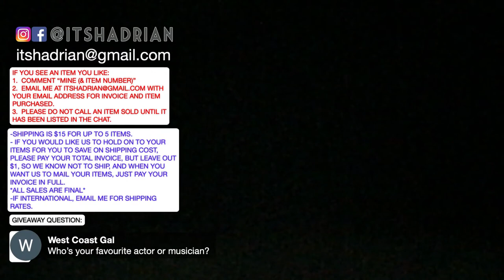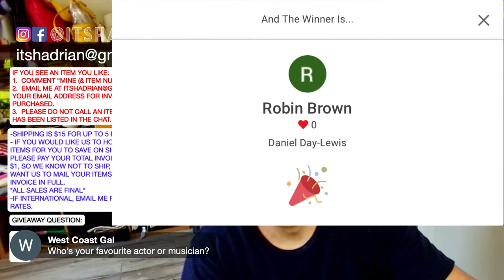BAGS & BRUNCH LIVE SALE TODAY @ 11 AM PST!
SALE RULES:
IF YOU SEE AN ITEM YOU LIKE:
1.  COMMENT “MINE (& ITEM NUMBER)”

 Aug 14 2023 LIVE SALE

1. Gucci black sunglasses with gold hardware - $120 SOLD PURPLE RAIN
2. Oliver Peoples black sunglasses with silver hardware - $55
3. Celine navy blue sunglasses with silver hardware - $120
4. Chanel maroon and silver aviator sunglasses with case - $225 SOLD JOCELYN
5. Gentle monster antena.c sunglasses with jewels and silver hardware - $200 SOLD LYNDALOBSTER
6. Kurt Geiger rainbow metallic phone crossbody bag with silver hardware - $65 SOLD LYNDALOBSTER
7. The Row black and cream sandals size 36 - $145
8. Clare Vivier navy blue suede simple tote bag - $95
9. Tory Burch Miller basket weave bag - $175 SOLD PURPLE RAIN
10. Marc Jacobs cream leather red heart wallet with gold hardware - $55 SOLD DEBRA SZYMCZAK
11. Coach X Disney Minnie Mouse black crossbody bag - $85
12. Furla black satchel with gold hardware - $85
13. Marc Jacob made in Italy gray taupe satchel with fur printed front - $135
14. Tory Burch black flap crossbody bag with you silver hardware - $125
15. Tory Burch black quilted flap bag with gold hardware - $85 SOLD KARMEN
16. The Cambridge Satchel mini leather light blue crossbody bag - $65 SOLD ROBIN BROWN
17. The Cambridge Satchel gray leather small crossbody - $65
18. Fendi black satin sandals with gold metal flowers with black jewels size 38.5 - $65
19. Madewell black small drawstring transport tote (missing long strap) - $40
20. Gucci headband - $95